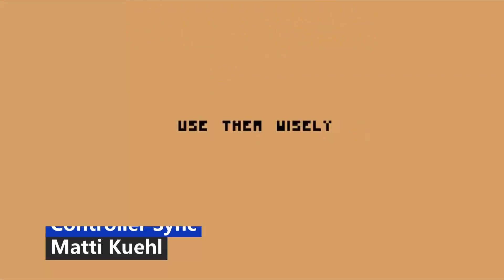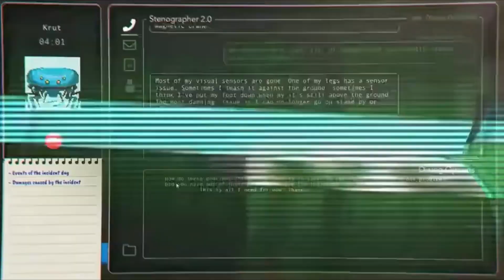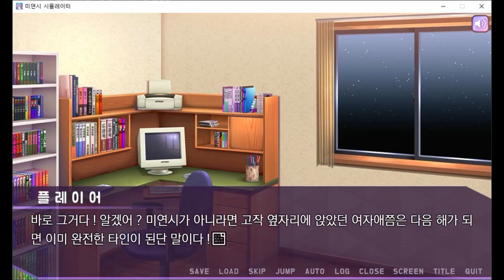New Steam Games July 21st, 2022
TIMESTAMPS
00:00 Intro
00:05 Capcom Arcade 2Nd Stadium
00:24 Hell Pie
00:43 Waste
01:02 Metälbörn
01:21 Brave Heroes
01:40 Acanthoceras
01:59 Ex-Zodiac
02:18 Descension
02:37 Polycore Defense
02:56 Streamer's Court
03:15 The Sunny Life
03:34 Invadead
03:53 Destructive Contraptions
04:12 Bob A Thousand Lives
04:31 Jacktus Green The Fluffy, The Spiky And The Spicy
04:50 Pathogen
05:09 Metro Mover
05:28 Azrael
05:47 Just King
06:06 Heat Runner
06:25 The Monster Mole
06:44 Flower Girl 2
07:03 Battle Part
07:22 Phil Alone
07:41 Score Game 2D
08:00 Deer Journey
08:19 The Wire Man
08:38 Wings Of Glory
08:57 Hunter Survivors
09:16 Codename Prodigy
09:35 Zodiac Fantasy
09:54 Controller Sync
10:13 Like Dreamer
10:32 Jack The Nipper
10:51 Finding Felicia
11:10 Justice.Exe
11:29 再刷一把 Playagain
11:48 Alien Life Lab
12:07 Find All 3 Travel
12:26 Fleet Commander Pacific
12:45 Gearhead Caramel
13:04 Can Gym Break This Vr Only
13:23 Momo Mother Bird Final Story
13:42 晴末置雨
14:01 Soda Story - Brewing Tycoon
14:20 Star Math Interstellar Rogue 2
14:39 Agtnan Monster Shutdown Sequence
14:58 Daybreaker Vr Vr Only
15:17 Muv-Luv Alternative Total Eclipse Remastered
15:36 Burst Witch
15:55 미연시 시뮬레이터 미소녀 게임의 주인공을 조종하는 게임
16:14 打工吧！天使酱 ~天使在魔界的劳改生活~
16:33 Liar Moon Shangri-La
16:52 Outro